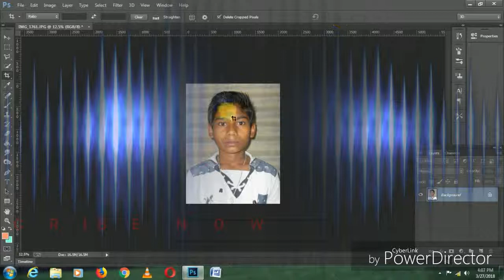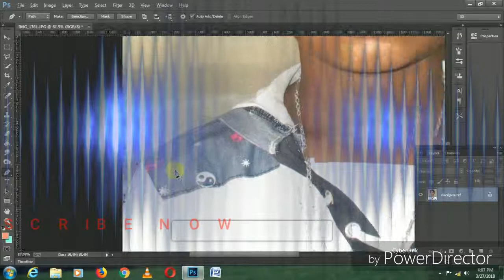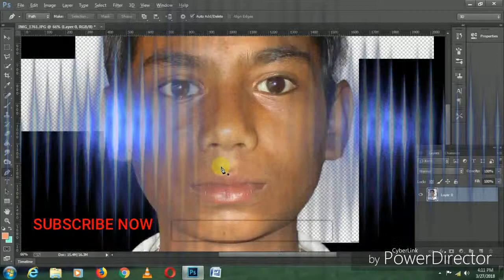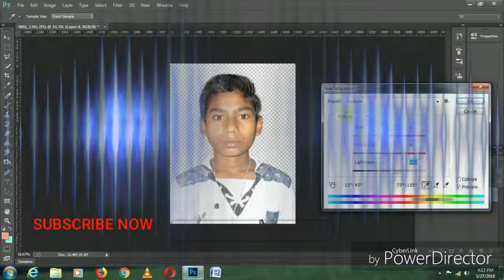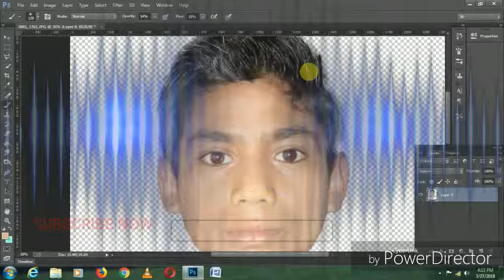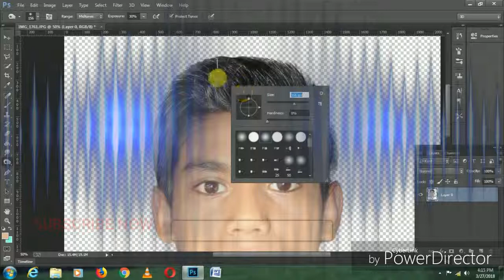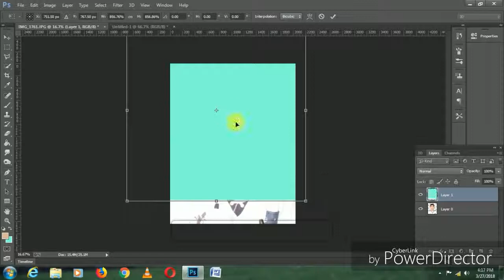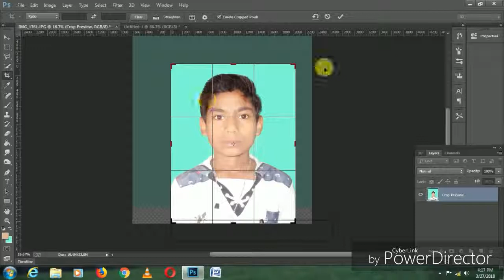How To Make skin Passport Size Photo Editing Photoshop CC /2017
Hello Dosto App sab ka Swagat Karta Hoon Aaj Ham Ne Passport Size Photo Editing kara Hai  Passport Size photo Main Kaam Kaise
key Jata Hai Aaj Is Video Mai